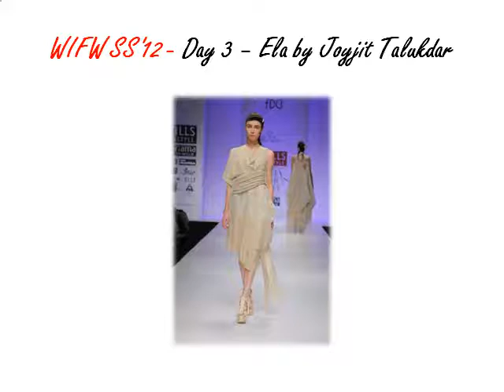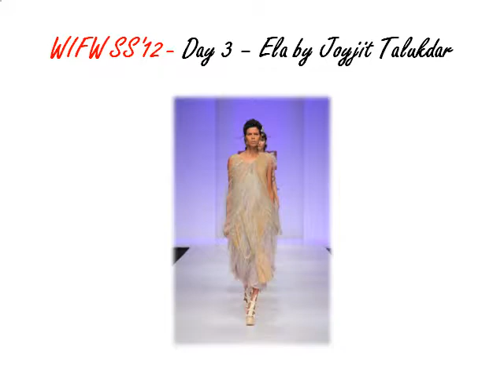Wills Lifestyle India Fashion Week - Spring Summer 2011 - Day 3 - Ela by Joyjit Talukdar